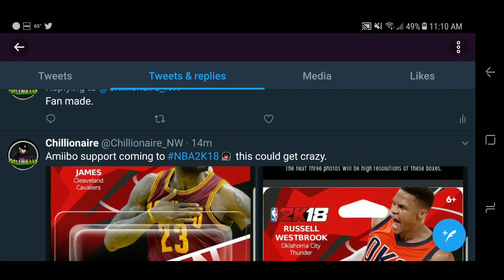Nintendo Switch NBA 2K18 Amiibo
NBA 2K18 on Nintendo Switch will support Amiibo. This is a fan made image but could possibly be similar to final product.